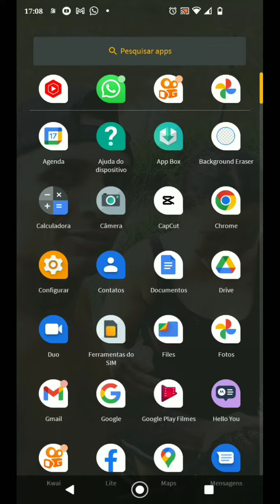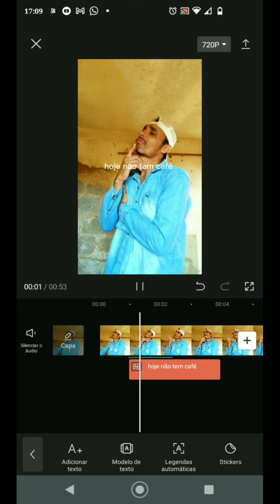(passo a passo) como colocar conversão de texto em fala no capcut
Bem-vindo (a) passo a passo de como colocar conversão de texto falada no capcut
um tutorial rápido e fácil de fazer uma edição de vídeo pelo aplicativo Capcut
como editar vídeo pelo capcut
passo a passo de como editar vídeo pelo capcut

Como colocar conversão de texto em fala no capcut

Caixa postal
65727000
Trizidela do Vale Maranhão
Rua]São José N23